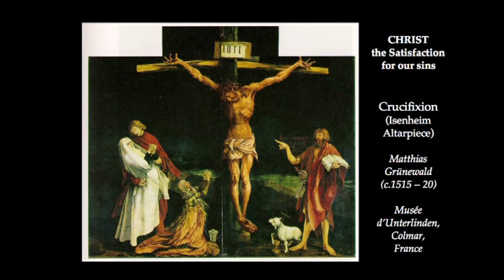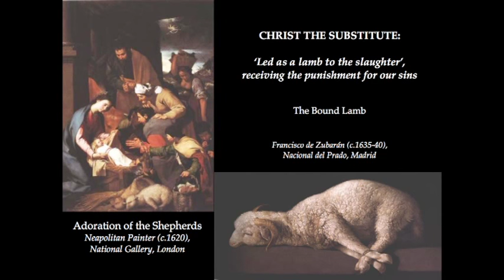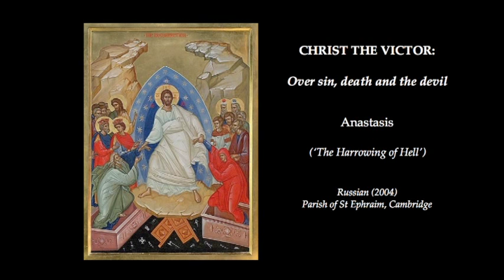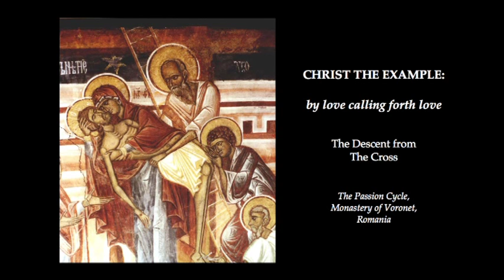Kallistos Ware - Salvation in Christ Part 2